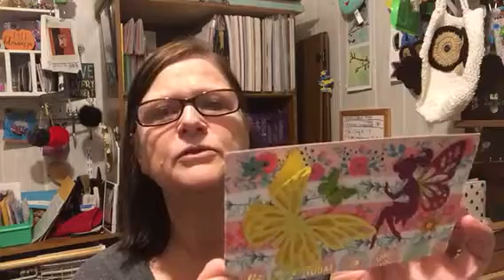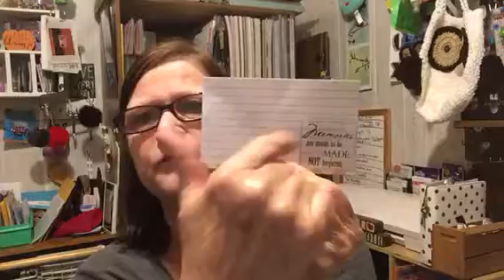Esther Lukas birthday challenge 8/29/17